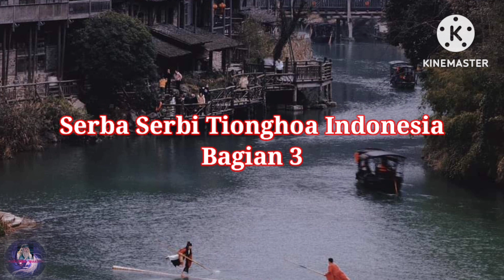100 Serba Serbi Tionghoa Indonesia Bagian 3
Kembali ke channel @ozonmen88 kita kembali ke serie video 100 Serba Serbi Tionghoa Indonesia Bagian ke 3, di bagian ke tiga ini kita akan membahas lebih banyak tentang budaya adat istiadat dan hal-hal lainnya tentang orang terutama tokoh-tokoh Tionghoa Indonesia diantaranya Oei Tiong Ham, Prof. Mari Elka Pangestu, Tan Po Gwan, Agnes Mo, Bhikkhu Ashin Jinarakkhita dan Dr. Oen Boen Ing.
Kita juga akan banyak membahas perjalanan sejarah Tionghoa Indonesia dan kultur budaya Tionghoa yang beragam. Bagaimana perubahan penamaan orang Tionghoa, kultur asimilasi ajaran Tridharma dengan budaya lokal, ajaran bakti pada orang tua dalam kultur budaya orang Tionghoa, bagaimana orang Tionghoa dalam pergerakan politik ekonomi Indonesia, dan banyak lagi hal-hal tentang orang Tionghoa yang akan kita bahas dalam video kali ini.
Ini adalah video pengetahuan tentang Tionghoa Indonesia, semoga video ini bisa menambah wawasan kita semua tentang orang Tionghoa Indonesia, selamat menonton semoga bermanfaat, sampai jumpa juga di video-video @ozonmen88 lainnya...
Sejarah Imlek